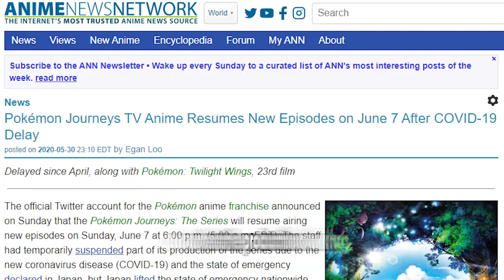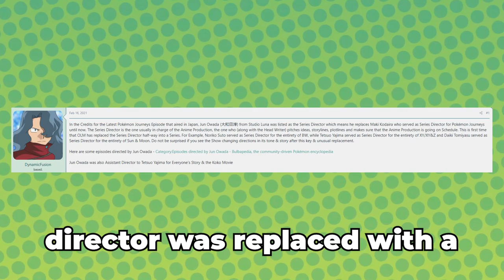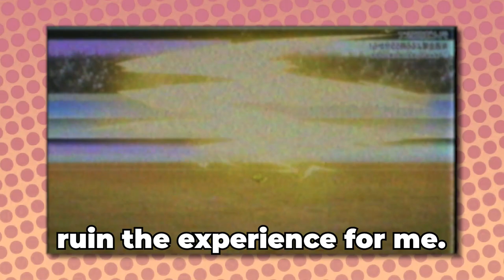Is Pokémon Journeys A True Love Letter To The Anime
In this video, I wanted to reflect on the Pokemon Journeys anime after watching this season weekly on TV for the last 3 years. While some flaws hold this generation from being a masterpiece, it also has a lot of concepts that worked in some areas if only for a while. Regardless I'll be giving my thoughts and opinions on Journeys and I why I love and dislike it.